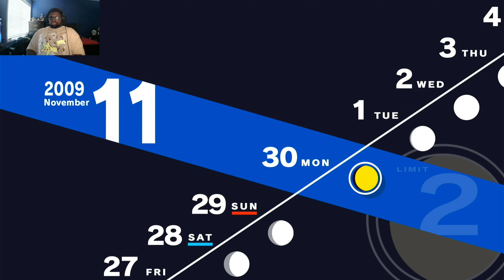Persona 3 Reload Exploring Tarturus Meeting up With Ryoji